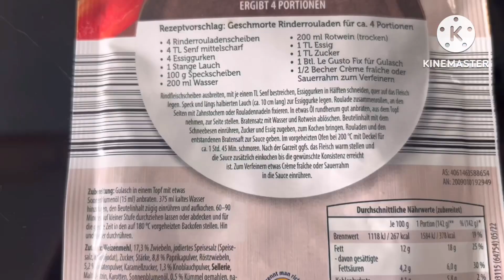คนป่วยทำอาหาร#กูลาสสูตรดัดแปลงใหม่germany